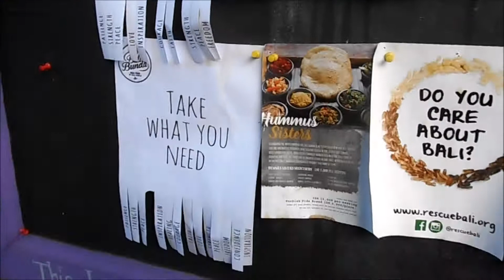BALI TRAVEL 2016| UBUD| YOGA & VEGAN GOODIES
I take a solo trip to Ubud and spend a week immersed in nature and yoga and of course, delicious vegan food. I show you how easy it is to budget while travelling, particularly alone. I thoroughly recommend a trip to Ubud, especially as a female solo traveler. It's so simple and safe :)